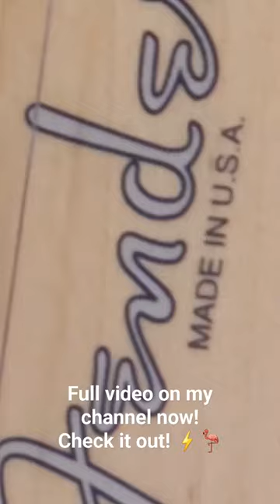my first American @fender Telecaster!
This is my first ever American @fender Telecaster! Got a great deal on it from a local music shop!

- Electric Flamingo reserves the right to remain open and honest with its audience in regards to product demos, reviews and endorsements. This includes the quality of any products appearing on the channel as well as the quality of the company, its representative's and its subsidiaries as a whole.

None of the links that I provide to purchase a product featured in these videos are for profit, meaning I do not net a profit from you clicking the link and purchasing the product (otherwise called "affiliate links"), unless you visit TeeSpring or Redbubble and purchase merchandise, which directly benefits myself.

- If at any time a product is provided to me for a review, paid or otherwise, that will be made clear in the video before any review/demo takes place, as well as utilizing the "paid promotion" box to display the message in the video to coincide with laws regarding paid/sponsored reviews.